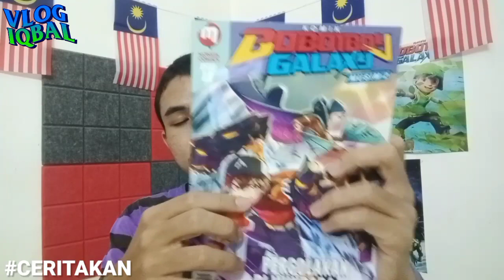REVIEW Komik Boboiboy Galaxy 2 Isu 11